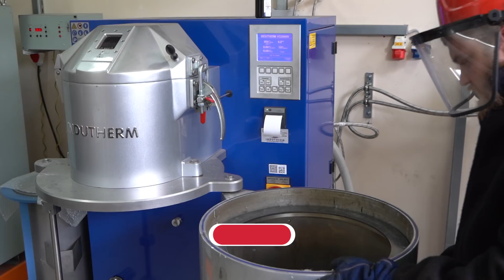Электро-БТР | Часть 3: подготовка электродвигателей на «Славянке» для установки на БТР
Продолжаем серию видеороликов о создании электро-БТР. Сегодня видеосъёмка проходила на территории обмоточного участка «Совэлмаш», где полным ходом идут работы с электродвигателями для последующей установки на БТР-80А. На каждое колесо будет установлен 1 двигатель.
Какие это работы вы узнаете, посмотрев видео.

❗️Чтобы ознакомиться со всеми видео, опубликованными на нашем канале об электрическом вездеходе БТР-80А, смотрите подборку видео в специальном плейлисте

Также смотрите другие видеоролики:

📌Напоминаем вам, что сейчас у каждого есть возможность внести свой посильный вклад в строительство проектно-конструкторского технологического бюро.

По многочисленным просьбам партнёров и участников проекта в «Совэлмаш» открыт отдельный счёт для безвозмездной поддержки в пользу строительства ПКТБ.